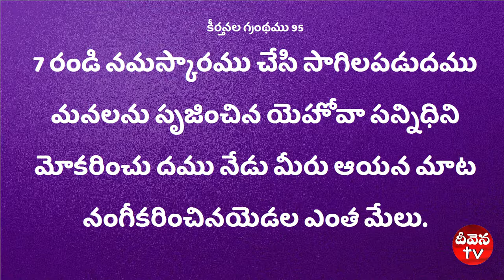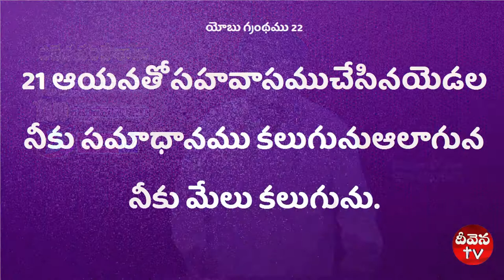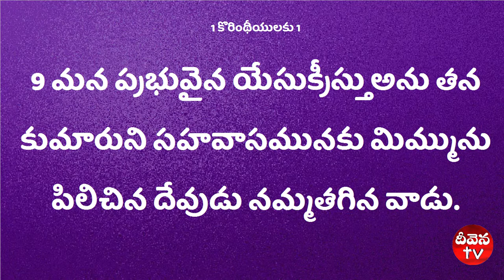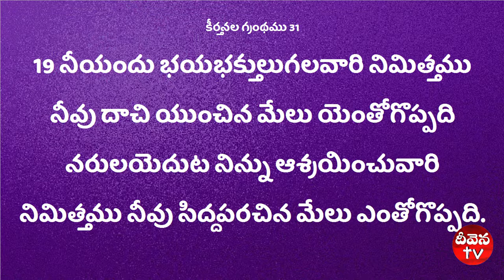100 Deevena Sandesalu || Pastor V.John Luies garu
TELUGU# CHRISTIANSONGS#MOTIVATIONAL MESSAGES#EXCLUSIVE#YOUTUBE# TIPS#SUVARTHA#DEEVENA TV#WORSHIP# MUSIC# MELODY#INTERESTING FACTS#BIBLE#TRAILER#HOW#TWITTER#CALVARY#HOSANNA#HEALTH TIPS#JESUS# TELUGU# CHRISTIANSONGS#MOTIVATIONAL MESSAGES#EXCLUSIVE#YOUTUBE# TIPS#SUVARTHA#DEEVENA TV#WORSHIP# MUSIC# MELODY#INTERESTING FACTS#BIBLE#TRAILER#HOW#TWITTER#CALVARY#HOSANNA#HEALTH TIPS#JESUS#